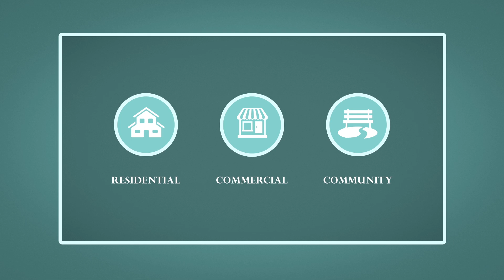Windward Pointe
Windward Pointe is one of the most significant lakefront destinations in the Midwest boasting over one mile of Muskegon Lake shoreline bordering the 120-acre prime waterfront site. The development will include integration of the Lakeshore Trail, collaboration with the nearby Lakeside and Bluffton neighborhoods, and provide unique water and land transportation opportunities, creating gateways to downtown Muskegon and the greater Muskegon Lake basin. Windward Pointe offers a variety of opportunities for mixed-use development featuring residential, commercial and community features on the shores of Muskegon Lake with access to Lake Michigan, marking a new chapter for the century-old industrial and paper manufacturing site.

The goal for Windward Pointe is to position the property for a vibrant, placemaking redevelopment that enhances the nearby neighborhoods, the connectivity to the Downtown and the entire Muskegon Lake basin, and will serve as a destination point in West Michigan and the Midwest.